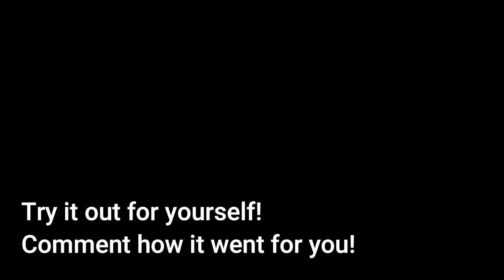Base Battles Bomber Tutorial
This is both a basic, and advanced tutorial on how to use the Bomber in Roblox Base Battles.
00:00 Introduction
00:12 Basic Tutorial
00:44 Advanced Tutorial